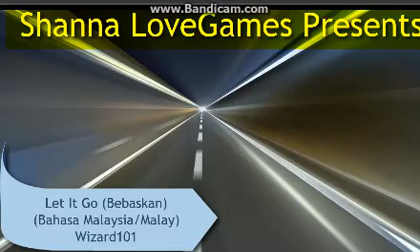Bebaskan (Let It Go) Bahasa Malaysia - Wizard101 Version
I love this song because it is my own language hahaha. I used Bandicam and Camtasia Studio 8 for the editing and recordings etc.